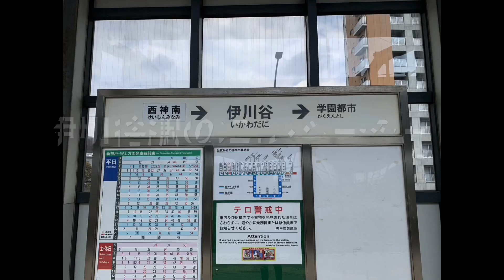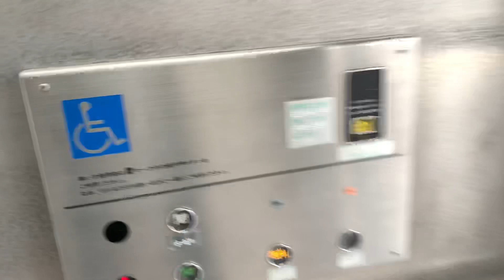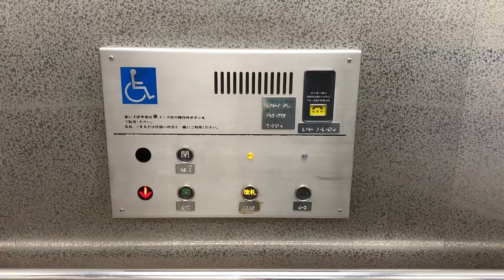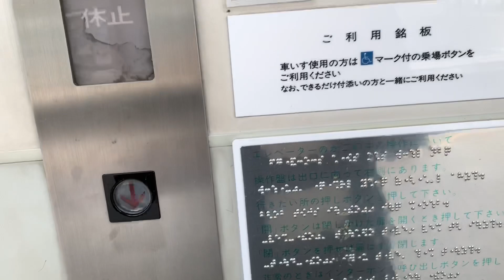《特注旧アナウンス》神戸市営地下鉄西神延伸線 伊川谷駅のエレベーター《更新前》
神戸市営地下鉄も旧型のエレベーターの更新が相次いでいますが、伊川谷駅のCL70はまだ残っていました！一部の部品にエレメイトの部品が使われているほか、アナウンスはなんと東芝の初期アナウンスがベースとなっています！さらに特注のもので、ここだけしか聞けないものとなっています。
地上⇔コンコースのものは諸事情により撮影していません。

機種：CL70?
用途：乗用
定員：17名
積載：1150kg
制御：間接油圧式
レア度：5/5(言うまでもない Very rare)
乗り心地：4/5(悪くはない not bad)
稼働年：1987年
撮影日：2020/3/15

Toshiba elevator in Igawadani Station. Nishi ward,Kobe city,Hyogo pref,Japan.

現在、このエレベーターは最新型のものに更新されてしまいました。

学園都市(S14)一伊川谷(S15)一西神南(S16)